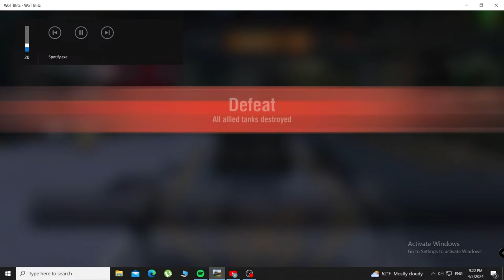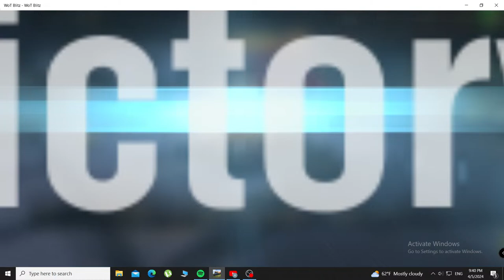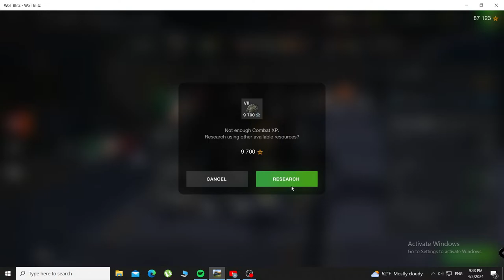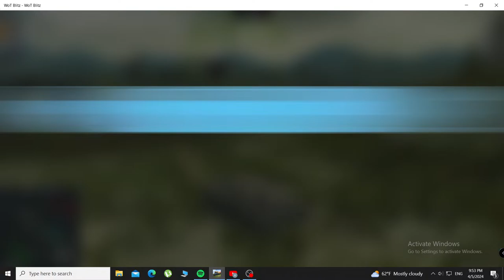Alexandru-Ștefănel Davidoaia /Student Live Stream